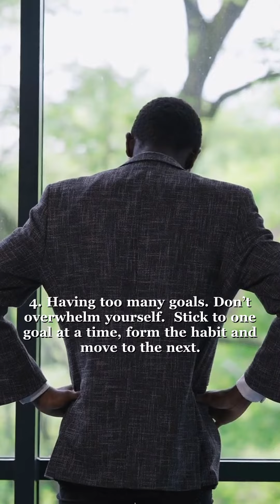Six Reasons Why New Year’s Resolutions Fail 🤔😧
Why New Year’s Resolutions Don’t Work  🤔😧 6 Reasons

According to U.S. News, approximately 80% of resolutions fail by the second week of February, so the odds are against you. If you want to be one of those few who reach their goals, you need to learn why failure is so likely.

🔔***𝐀𝐝𝐯𝐢𝐜𝐞 𝐌𝐲 𝐏𝐚𝐫𝐞𝐧𝐭𝐬 𝐆𝐚𝐯𝐞 𝐌𝐞 𝐚𝐧𝐝 𝐎𝐭𝐡𝐞𝐫 𝐋𝐞𝐬𝐬𝐨𝐧𝐬 𝐈 𝐋𝐞𝐚𝐫𝐧𝐞𝐝 𝐅𝐫𝐨𝐦 𝐌𝐲 𝐌𝐢𝐬𝐭𝐚𝐤𝐞𝐬 - 409 practical, thought-provoking, quotes, suggestions, lessons, and reminders to encourage the reader...

The description may contain affiliate links which means, that if you click and make a purchase through the product link, I'll receive a small commission, at no extra cost to you. Thank you for your support!